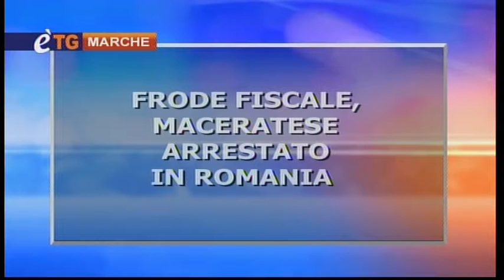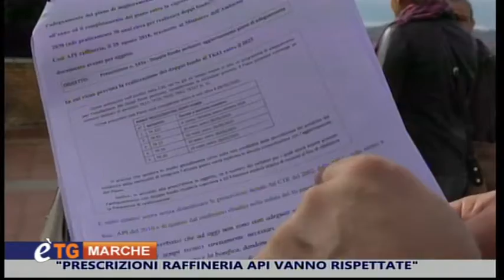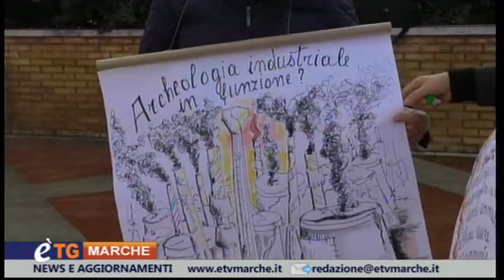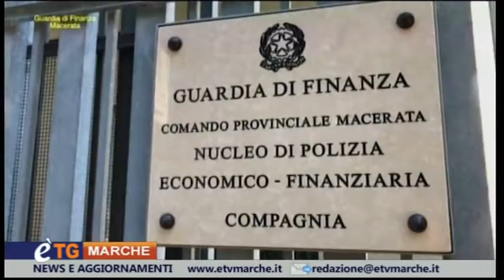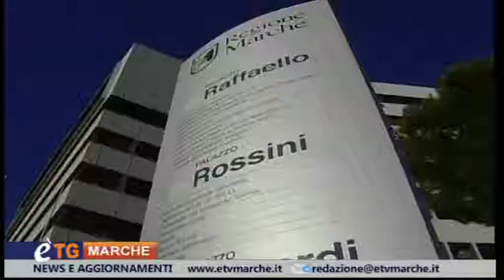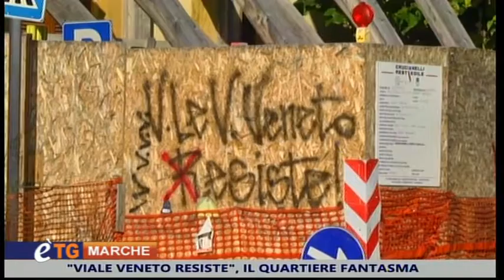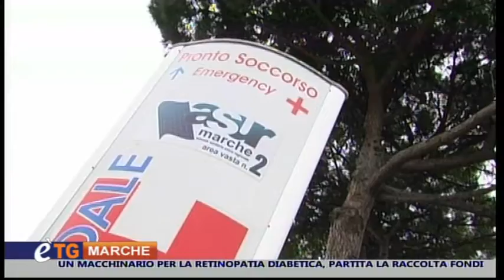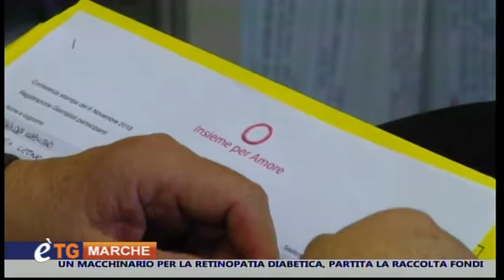E'tg Marche 7 Novembre 2018